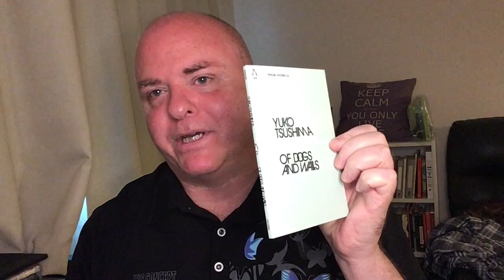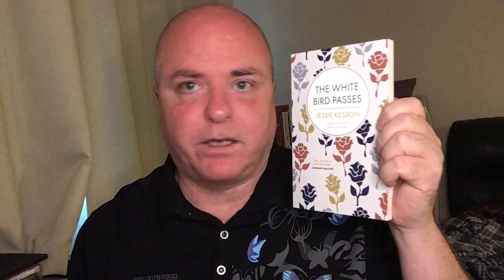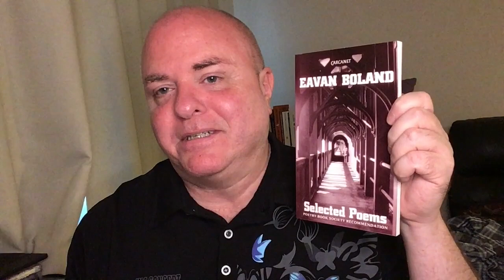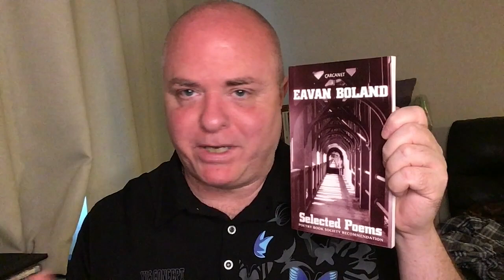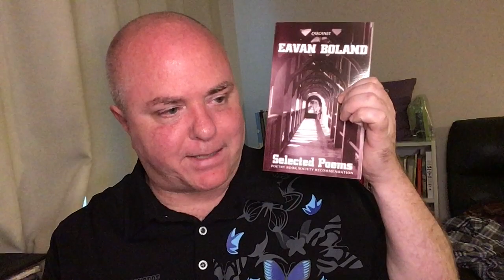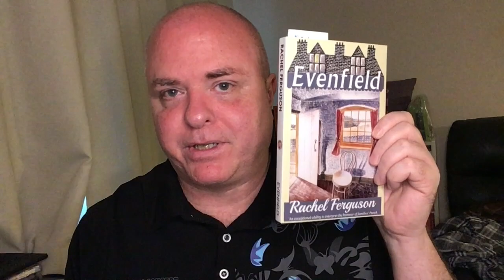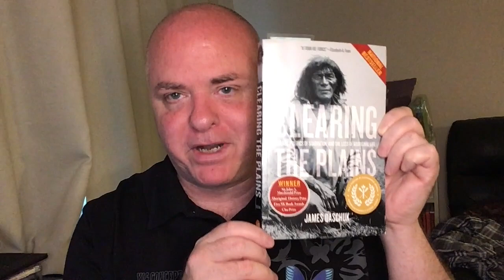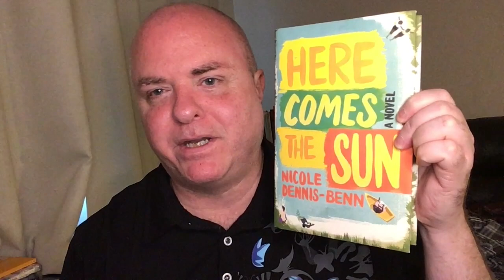Friday Reads: That’s it. That’s the title .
Clearing the Plains: Disease, Politics of Starvation, and the Loss of Indigenous Life - James Daschuk